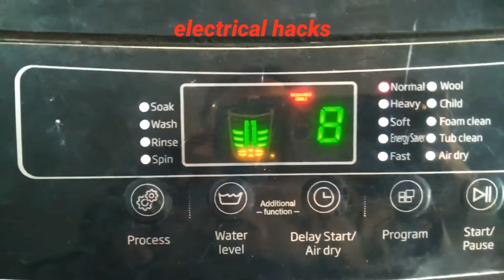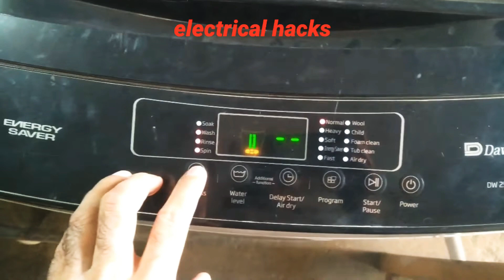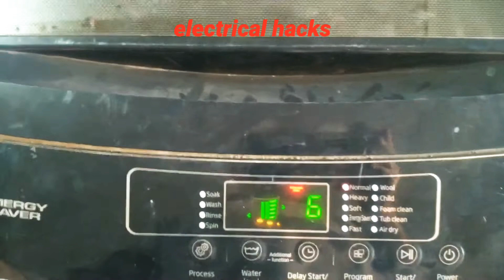E2 error dawlance automatic washing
E2 error dawlance automatic washing machine
spin not working dawlance automatic washing machine
dawlance automatic washing machine dw255
dawlance automatic washing machine solve E2 error